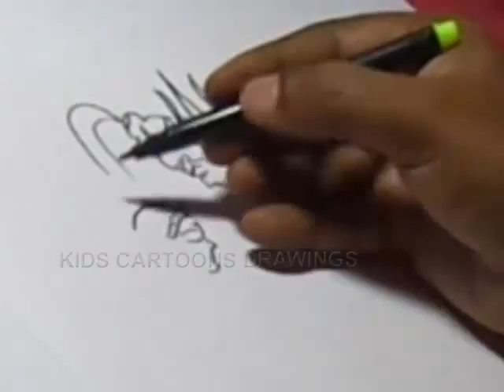How to Draw Lord Shiva Parvati Marriage Drawing Step By Step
How to Lord Shiva Parvati Marriage Drawing Step By Step